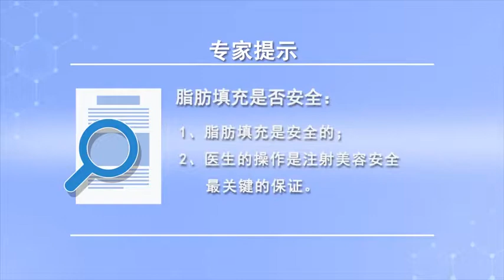脂肪填充是否安全 林涛 南昌大学第二附属医院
我要肯定的说，它肯定是安全的，这种安全建立在专业的医生，精确的层次，温柔的注射手法，还有就是求美者的心态，就是说你注射的量，往往出现的是注射美容、注射脂肪也好，玻尿酸也好，出现问题的话，注射的手法暴力注射，他没有分清楚层次，打到血管的话有的时候真的是难免的，但是如果说你碰到血管，而且就是注射的手法是比较温柔的话，就是其实是可以避免大量的脂肪，进入到血管，或者大量的玻尿酸进入血管，少量的其实是安全的，当然原则上肯定是不要进去，所以说医生的操作，一定是注射美容安全最关键的保证。

Whether fat filling is safe
I want to say for sure, It must be safe, This kind of safety is based on professional doctors, Precise level, Gentle injection technique, There is also the mentality of those who seek beauty, That's how much you inject, What often appears is injection beauty, injection fat or not, Hyaluronic acid is good, If something goes wrong, Violent injection, He didn't know the level, Sometimes it's really inevitable to hit the blood vessels, But if you touch a blood vessel, And if the injection technique is gentle, In fact, it can avoid a lot of fat, Into the blood vessels, Or a lot of hyaluronic acid goes into the blood vessels, A small amount is actually safe, Of course, in principle, it must not go in, So the doctor's operation, It must be the most critical guarantee for the safety of injection beauty.